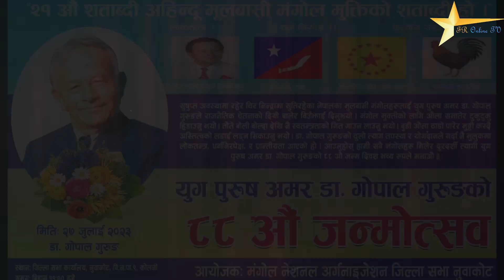ड गोपाल गुरुङ ज्युको ८८औं जन्मोत्सव मनाउने क्रममा प्रदिक्षा तामाङ आफ्नो मन्तव्य राख्दै